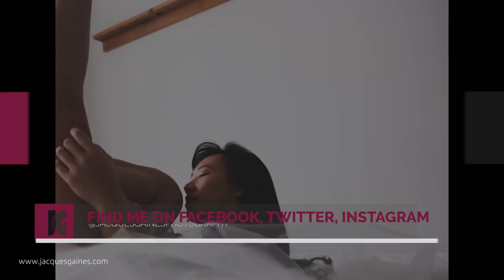5 Boudoir photography tips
This video is about 5 tips when doing an improvised photoshoot with a boudoir model.

Recently I did a photo shoot with a model named Ada Ho or @bendnotbreak42. And, although the shoot was quick and improvised, I managed to get some decent photos. How? You might ask. Well by relying on a couple of attitude principles that I think all photographers should think about when shooting boudoir. Following these tips and tricks can help in making your improvised shoot a lot easier.

1) Have the right attitude. I think that it is so important to understand that due to the fact that the shoot is so improvised and out of the blue, not only must you forgive yourself for making mistakes but also understand that things might go wrong the whole way during the shoot. Because you have not necessarily had a ton of time to prepare, you might take a whole bunch of shots without the right shutter speed or a crazy high ISO even though there is a ton of light. Embrace those mistakes and realize that 1) even mistakes can bring out some cool artistic options and 2) Forgiving yourself will allow you to move on and get the shots you need

2) Decide quickly indecision is your worst enemy. First and foremost, if you get the call to go shoot, do not worry about the fact that your batteries are not charged or that you have a lens with a weird focal length. Do what you have to do with what you got and get out there. "A"photo shoot is way better than no photo shoot at all. Yes you might have the wrong equipment but that is a small problem compared to the fact of not even having a subject.

3) Go for AUTO. For all us technical photographers who are oh so proud to be using manual settings, you might want to give that up for a more "set and forget" type attitude. It is not always terrible to go for auto. I believe that being in manual actually involves a preparation of mindset that is actually pretty long. For instance: Shooting a show involves mental prep that the images you want are going to be taken at an open aperture and that there must be some adjustments to the way you approach your shoot. Set and forget allows you to push setting concerns away for the time being. For instance you might put all on auto and use the exposure compensation dial to be a bit more manual. There is no shame in being in auto. As cliché as it is. The moment is THE most important thing. No one will look at your photo and say; hmm, this shot was taken in auto.

4) Trust your model strongly advise people to give in to the expertise of the model. Ask her or him to offer you some ideas and go with the flow. You can ask for certain poses but you might want to let yourself be more open. Especially to a person who spends many days trying to get the right pose for the photographer. An improvised boudoir pose is a great deal about letting go.

5) The window is your best friend. Gravitate toward a window. It, not only, is a source of the best light around (natural light), it also is a perfect quick fix. Initially, you might be afraid of the fact that backlight might be a concern but you would be surprised to what extent light can creep in on a subject. Depending on how the model is placed many options exist.

Follow these 5 tips and I guarantee you that your boudoir photography will soar in the end.

Technical details of this photoshootThese images were taken with the Fujifilm X-T2 and Fujifilm X-T3. I used the Fujinon 16mm f/1.4, The Fujinon 56mm f/1.2 and the Fujinon 35mm f/2 exclusively.

If you would like to buy some of my T-shirts, hoodies, and tank tops, click on this link